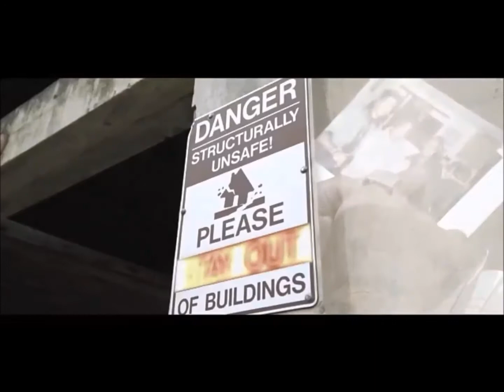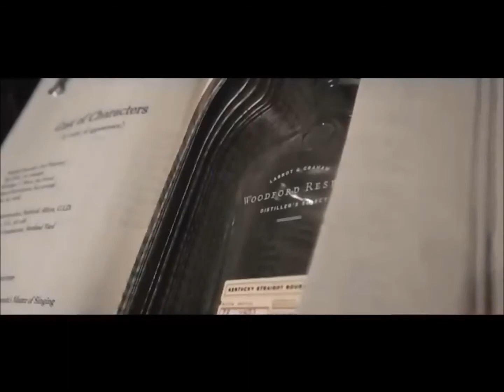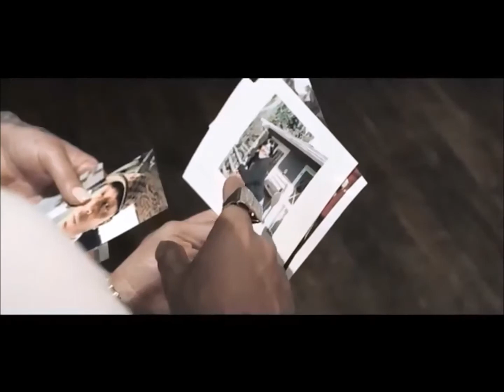RANDOM VIDEO SHOW EP 47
episode 47

RANDOMRADIOCOMPILATION2
available now on YouTube and Soundcloud
check out FILTHCAT "PRIDE" on SoundCloud NOW!!!

featuring...